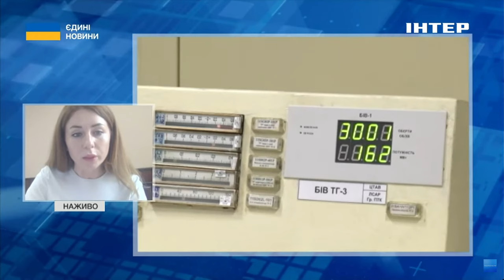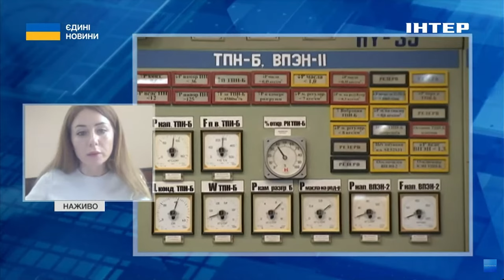❗️ЗАРАЗ ОДИН ІЗ НАЙВАЖЧИХ ПЕРІОДІВ // у Міненерго розповіли про ситуацію в енергосистемі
Ситуація в енергосистемі складна через збільшення споживання електроенергії та триваючий ремонт генеруючого обладнання.
Про це розповіла Світлана Гринчук, заступниця міністра енергетики України в ефірі телемарафону "Єдині новини".